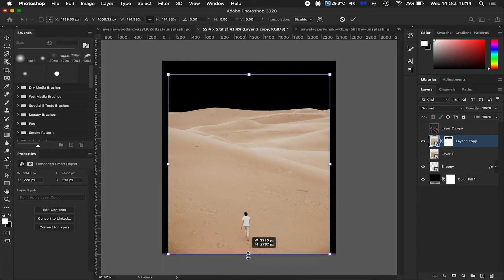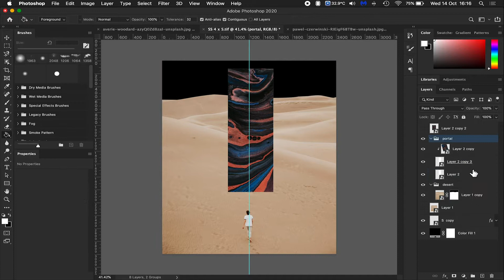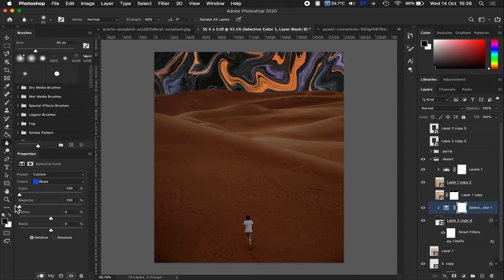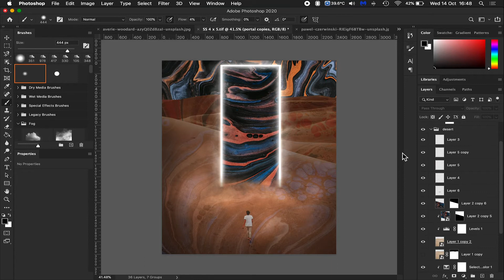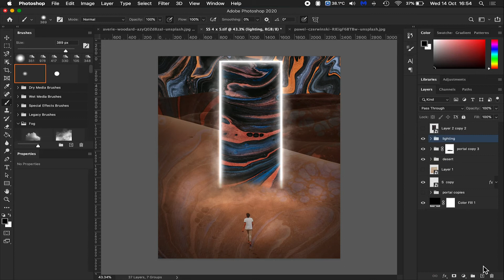Desert Dweller | Photoshop Time-lapse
♫ Instrumental Used In this Video
( Sahra - By Noron Beats )  :